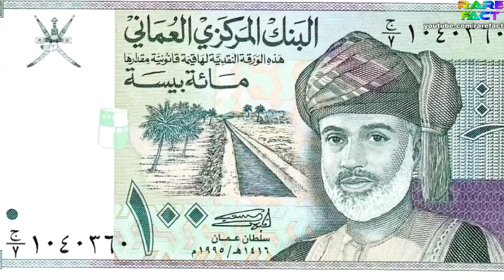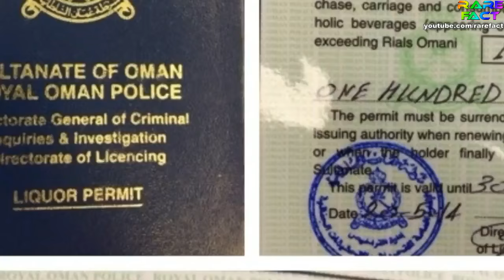OMAN FACTS IN HINDI || ओमान सबसे अनोखा अरब देश || OMAN COUNTRY IN HINDI || OMAN NIGHTLIFE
HELLO  GUYS  HOW  R  U  ALL  ,  IN  THIS  VIDEO  IM  TALK  ABOUT  OMAN  .

Oman (/oʊˈmɑːn/ (About this sound listen) oh-MAAN; Arabic: عمان‎‎ ʻumān pronounced [ʕʊˈmaːn]), officially the Sultanate of Oman (Arabic: سلطنة عُمان‎‎ Salṭanat ʻUmān), is an Arab absolute monarchy country on the southeastern coast of the Arabian Peninsula. Holding a strategically important position at the mouth of the Persian Gulf, the country shares land borders with the United Arab Emirates to the northwest, Saudi Arabia to the west, and Yemen to the southwest, and shares marine borders with Iran and Pakistan. The coast is formed by the Arabian Sea on the southeast and the Gulf of Oman on the northeast. The Madha and Musandam exclaves are surrounded by the UAE on their land borders, with the Strait of Hormuz (which it shares with Iran) and Gulf of Oman forming Musandam's coastal boundaries.

From the late 17th century, the Omani Sultanate was a powerful empire, vying with Portugal and Britain for influence in the Persian Gulf and Indian Ocean. At its peak in the 19th century, Omani influence or control extended across the Strait of Hormuz to modern-day Iran and Pakistan, and as far south as Zanzibar.[7] As its power declined in the 20th century, the sultanate came under the influence of the United Kingdom. Historically, Muscat was the principal trading port of the Persian Gulf region. Muscat was also among the most important trading ports of the Indian Ocean. Oman's official religion is Islam.

Oman is an absolute monarchy.[8] The Sultan Qaboos bin Said al Said has been the hereditary leader of the country since 1970.[8] Sultan Qaboos is the longest-serving current ruler in the Middle East,[9] and fourth-longest current reigning monarch in the world.

Oman has modest oil reserves, ranking 25th globally.[10][11] Nevertheless, in 2010 the UNDP ranked Oman as the most improved nation in the world in terms of development during the preceding 40 years. A significant portion of its economy involves tourism and trade of fish, dates, and certain agricultural produce. This sets it apart from its neighbors' largely oil-dependent economies. Oman is categorized as a high-income economy and ranks as the 74th most peaceful country in the world according to the Global peace index .

CAPITAL : MUSCAT

POPULATION : 4,424,762

OFFICIAL  LANGUAGE  : ARABIC

DONT  FORGET  HIT :

L-I-K-E

S-H-A-R-E

S-U-B-S-C-R-I-B-E